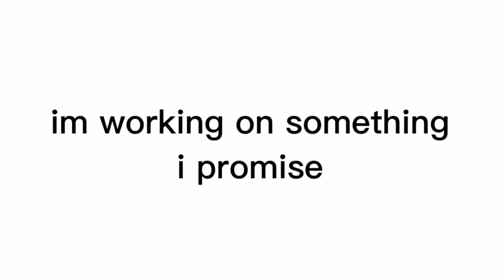filler so have my pets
Marshall recently died to sickness. RIP.